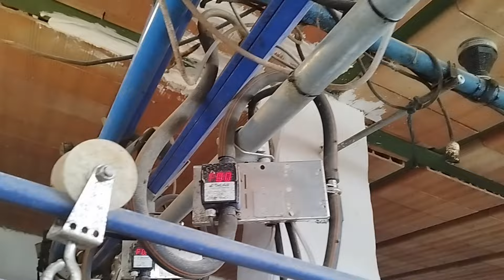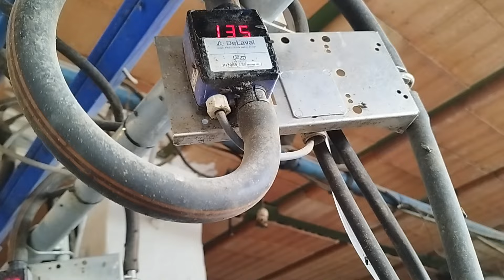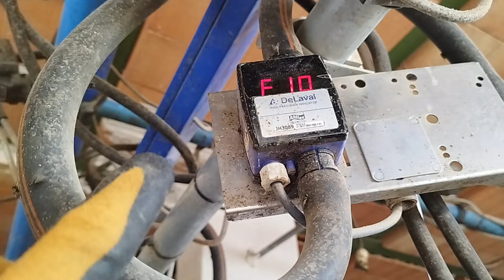شاهدوا سلالة الملاغينو الأصلية تحلب أكثر من عشرة لتر رغم أننا لم نهتم بها كثيرا